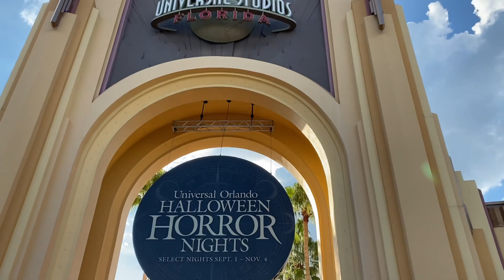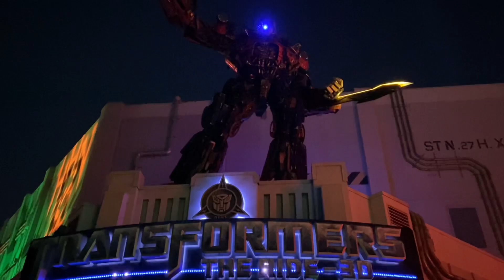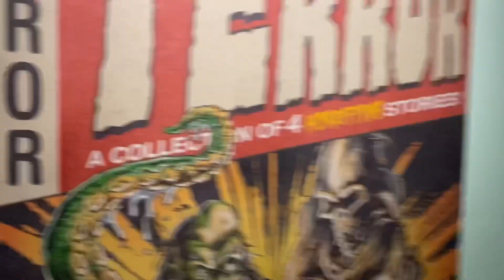Halloween 🎃 Horror 👻 Nights at Universal Studios Orlando 2023